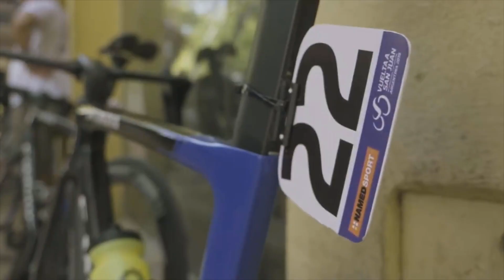REMCO-EVENEPOEL- The shining star [original motivation] [HD]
LIKE si tu aime la video !